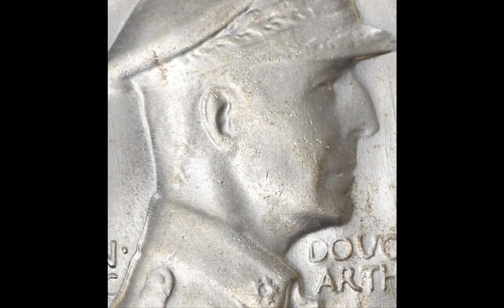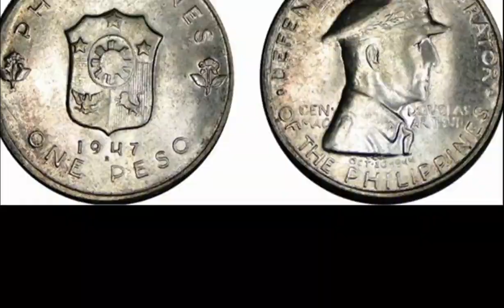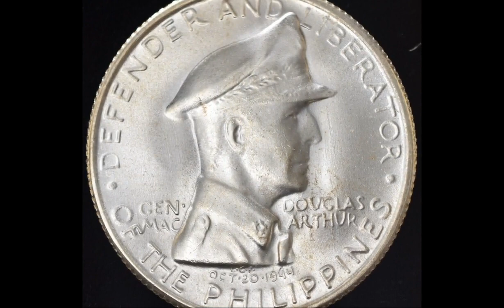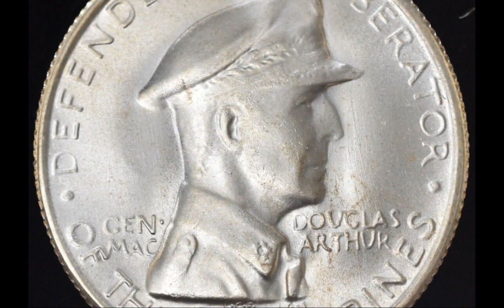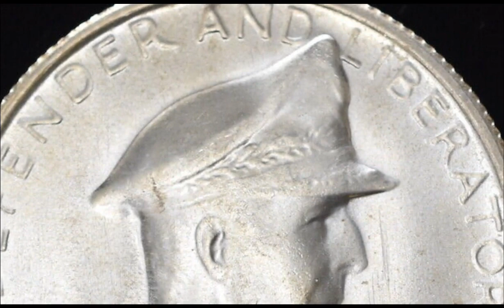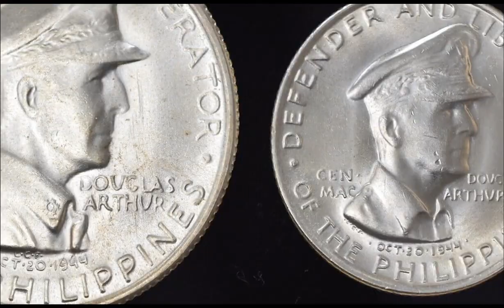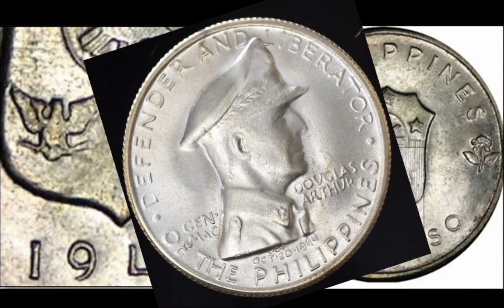GENERAL DOUGLAS MACARTHUR 1 PESO SILVER COMMEMORATIVE COIN PRICE AND HISTORY / DAGDAG KAALAMAN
Silver 1 peso commemorative coin ni General Douglas McArthur. Alamin po natin ang kwento
at istorya ng coin na ito

   10 PINAKAMAHAL NA BARYA SA MUNDO

    MEDALYON SA PANAHON NG HAPON NA MALAKI NA ANG HALAGA NGAYUN

    BARYANG UMABOT SA MILYON ANG HALAGA NGAYUN MULA SA PANAHON NG AMERIKANO

Dagdagkalaman
Kaalaman
Muntingkaalaman